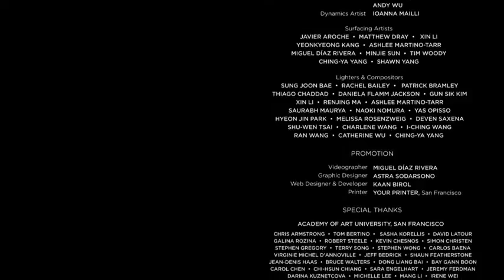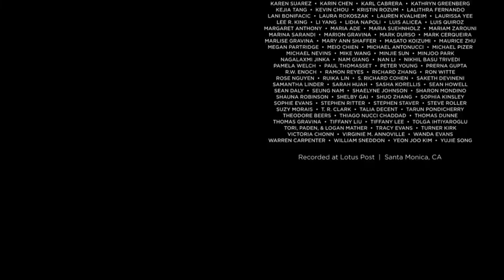"Soar" Music and Effects by Luke Stannard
This short film is taken from a student film called 'Soar'. All sound track and effects are recorded and input by myself. This was an independent project of mine outside of college.